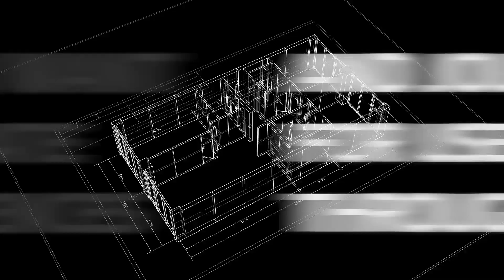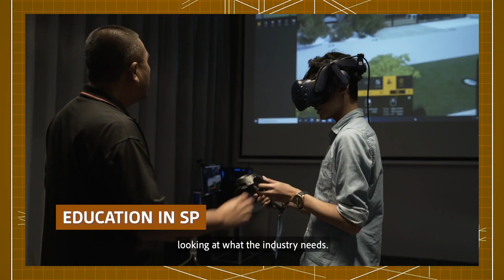School of Architecture & the Built Environment | Singapore Polytechnic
Do you want to develop a liveable sustainable city? What about curating experiences and journey through space, form, material, colour and light?